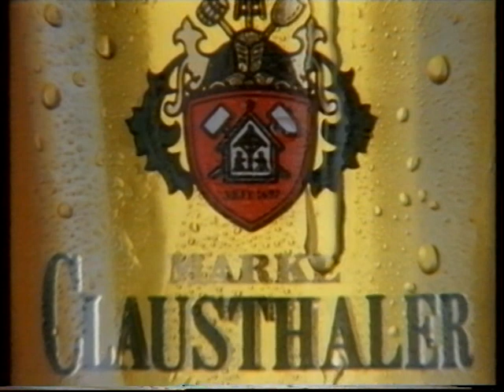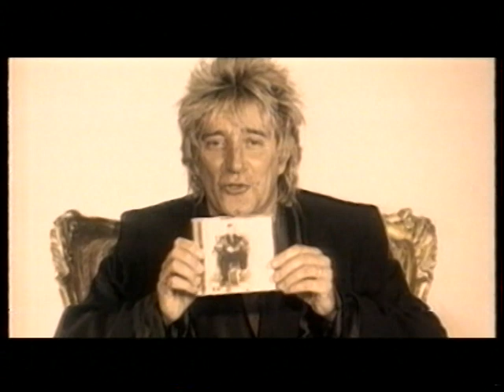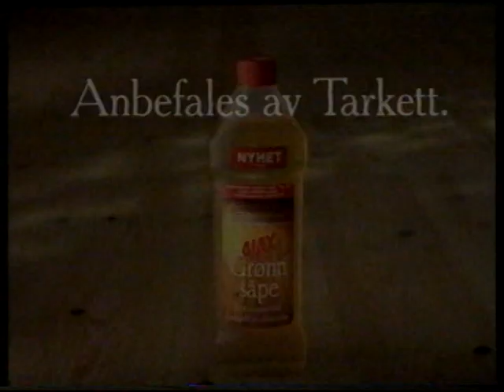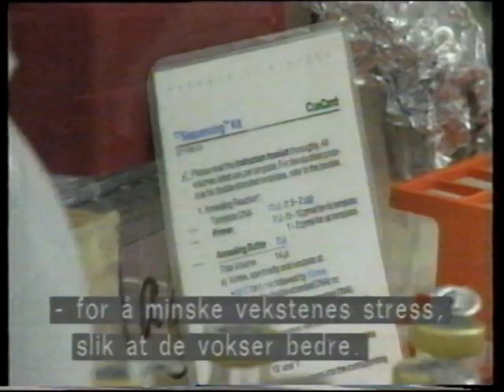Resten av Nyhetene del 1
Resten av Nyhetene var et sommerunderholdningsprogram på TV2, som gikk sommeren 1995. 2 par, bestående av to kjendiser, skulle ta stilling til hvilke nyheter som var sanne, og hvilke som ikke var det. Lenge før Trump introduserte Fake News!! Del 1 av 2